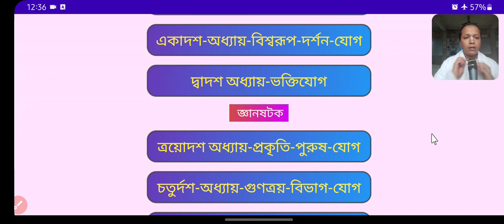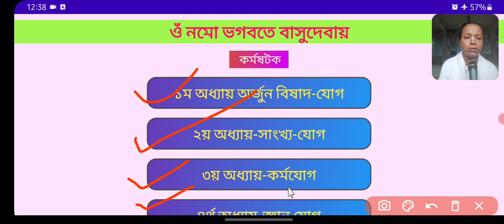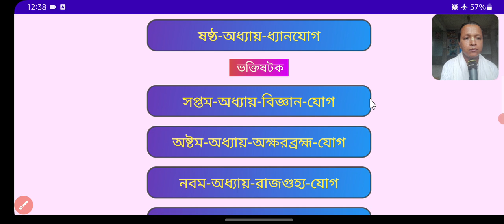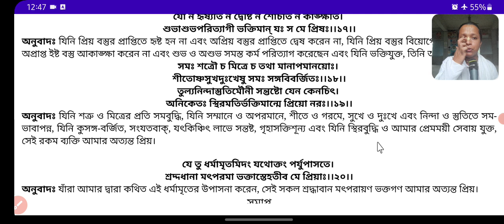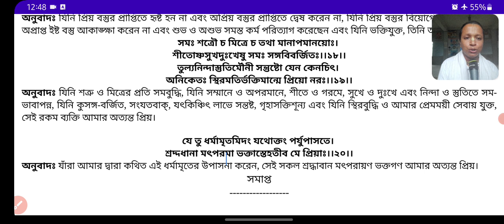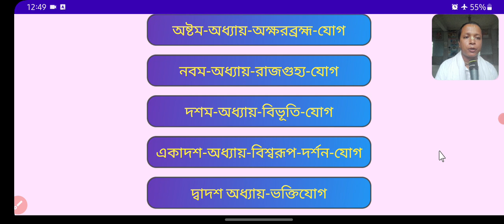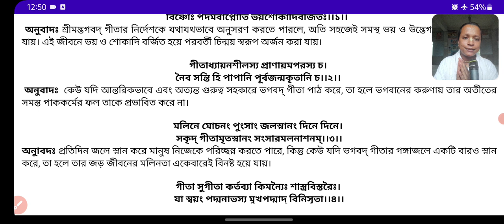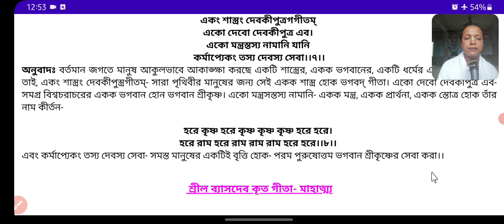ভক্তি যোগ। 23 Aug 24। দৈনিক শ্রীমদ্ভগবদগীতার ১ টি অধ্যায় পাঠ।